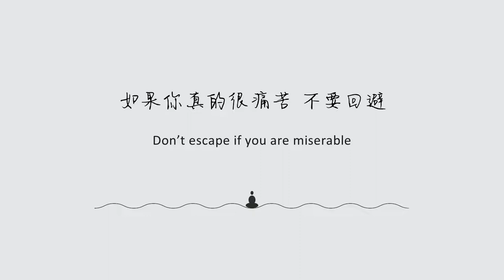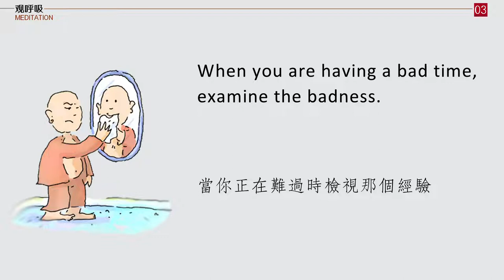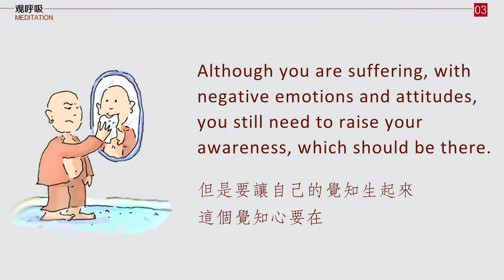Mindfulness 3-3 Don’t escape if you are miserable 观呼吸3-3 如果你真的很痛苦，不要回避